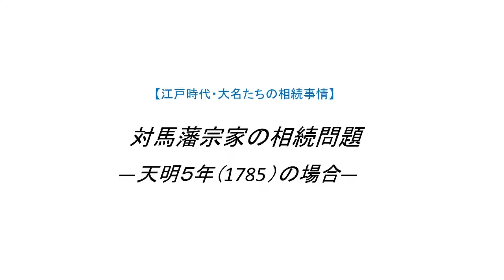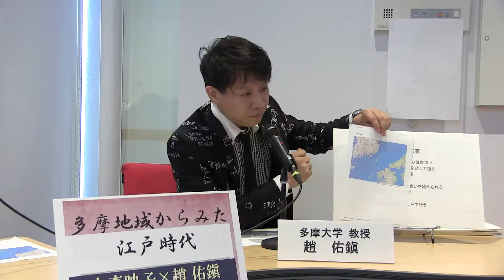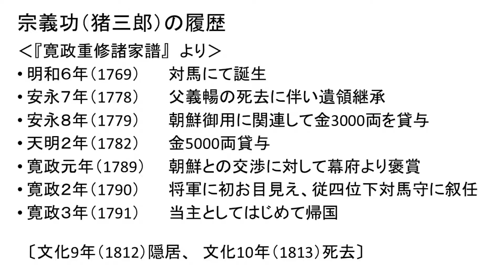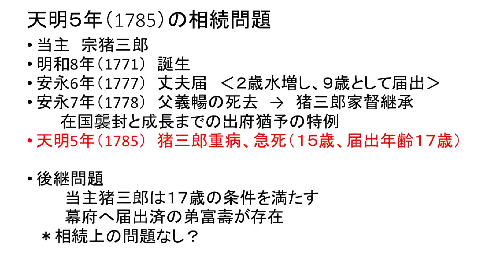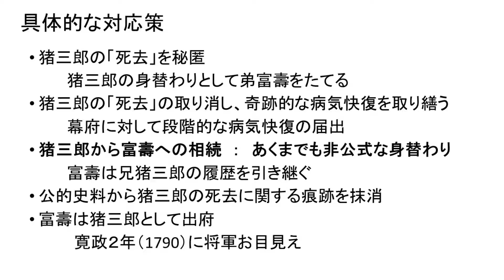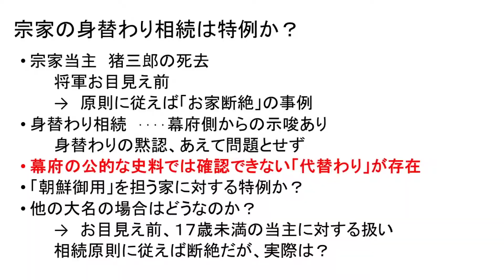多摩地域からみた江戸時代第9回part1 2